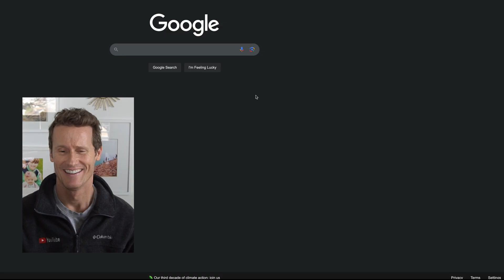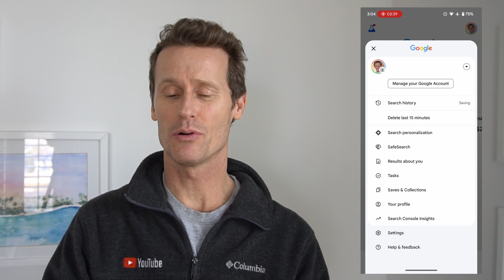How to Turn On Safe Search | Filter Explicit Content on Google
Want to block explicit content while searching on Google? Here’s how to turn on Safe Search on desktop and mobile to keep your searches clean! 🔍🚫

📚 Chapters:
0:00 - Introduction
0:15 - Enabling SafeSearch on Desktop
0:54 - Enabling SafeSearch on Mobile

📋 Step-by-Step Guide:

🖥️ Turn On SafeSearch (Desktop):
1️⃣ Open Google →  "Settings" →  "Search settings"
2️⃣ Find "SafeSearch" and choose:
➡️ Filter 🔒 (blocks explicit content)
➡️ Blur 🔍 (hides images but allows access)
➡️ Off ❌ (no restrictions)

📱 Turn On SafeSearch (Mobile):
1️⃣ Open the Google app
2️⃣ Tap your profile picture (top right)
3️⃣ Select "SafeSearch" and choose your preferred setting